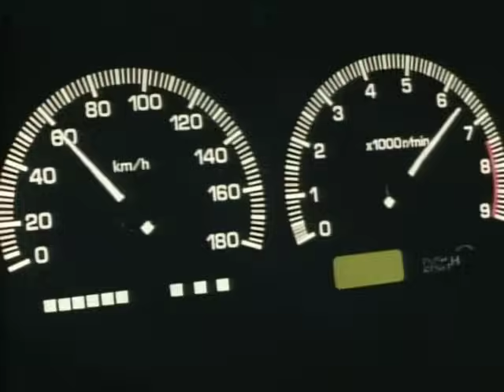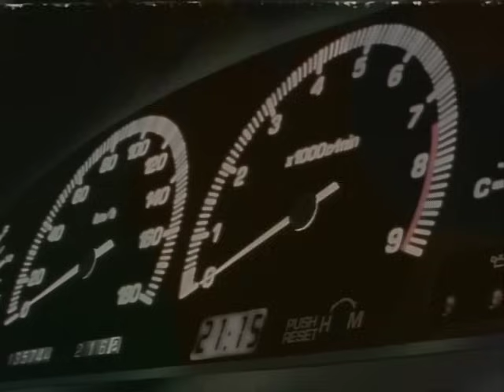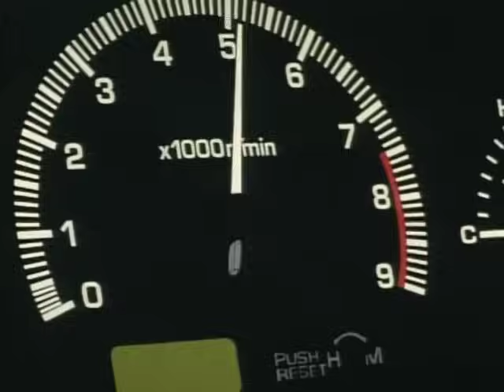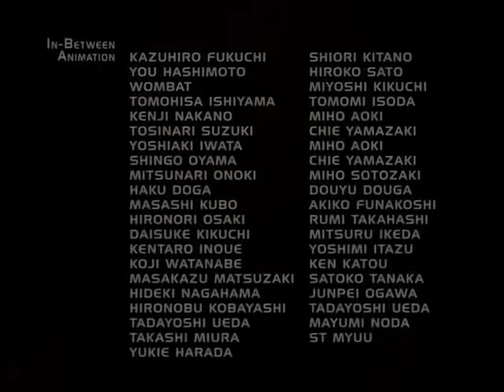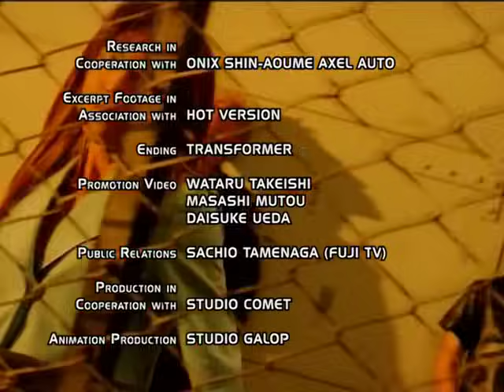Initial D First Stage Act 12